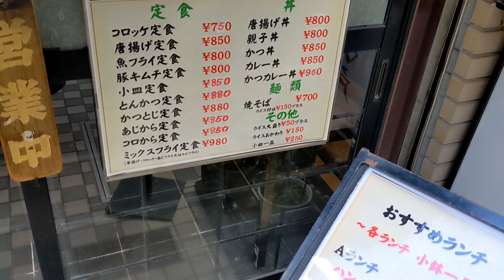格子戸 唐揚げ・ハンバーグに選べる小鉢の満足ランチ 神戸 三宮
三宮（三ノ宮）エリア

とても魅力的な定食が人気のお店

【格子戸】

『Ａランチ』1000円税込
・ハンバーグ
・唐揚げ
・選べる小鉢ひとつ

・みそ汁
・ご飯
・漬物

小鉢は卵焼きを

※メニュー金額は撮影時のものとなります。

【格子戸】
神戸市中央区雲井通4-1-23 アスティ三宮105